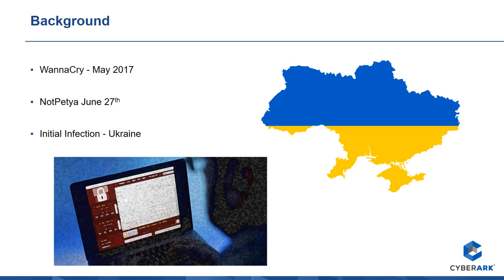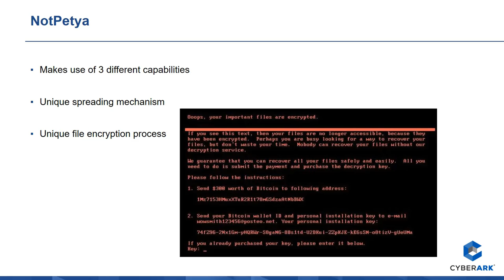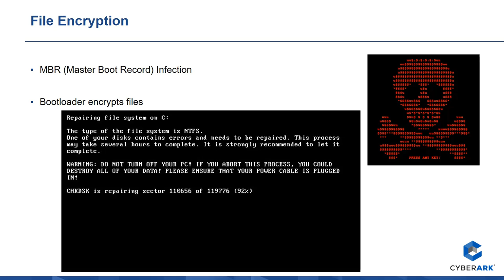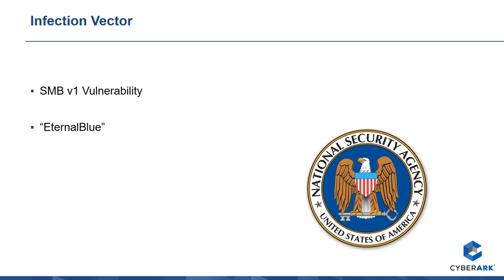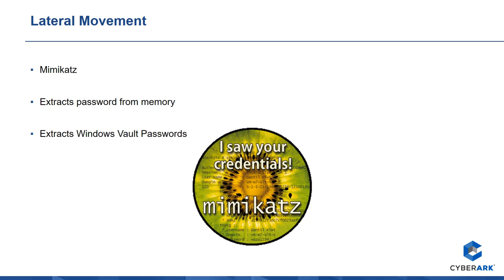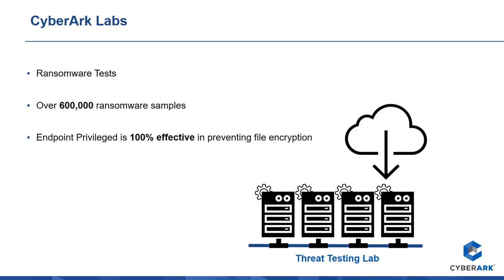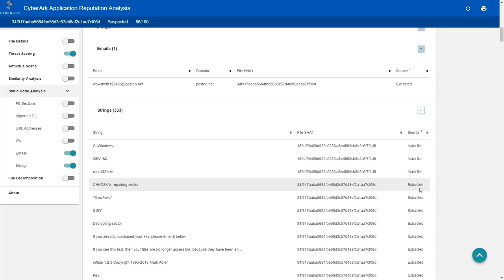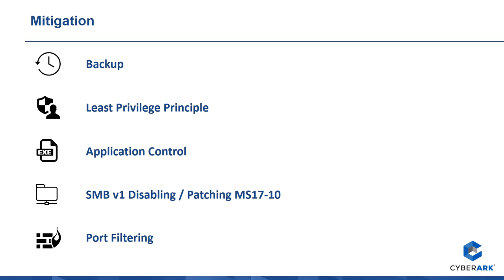NotPetya Malware Analysis - CyberArk Labs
A malware dubbed NotPetya emerged as the driving force behind another devastating global incident – one that will likely surpass WannaCry in terms of damage caused. While there are still unknowns in terms of who unleashed the malware and the root motivations, CyberArk Labs has downloaded multiple samples of the malware for analysis.

The webinar reviews what the CyberArk Labs analysis has uncovered thus far about the malware and its progress from infection to global ransomware pandemic.